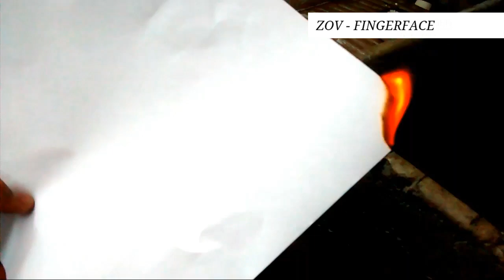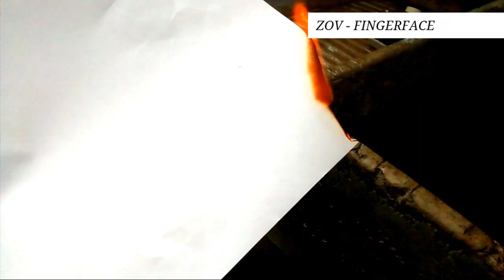Zov - Fingerface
Music video by Zov performing Fingerface. Zov